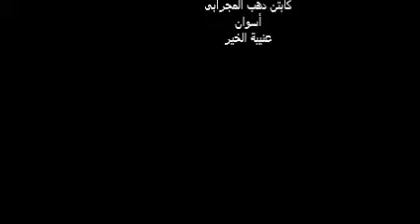زِدْنِى بِفَرْطِ الْحُبِّ فِيكَ تَحَيُّرَا